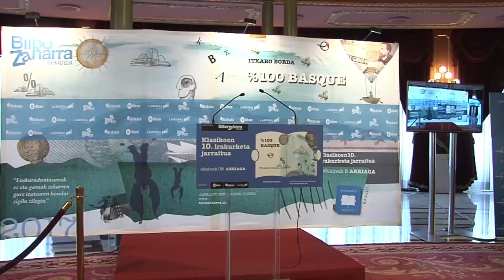262 Mª Jesus Irusta